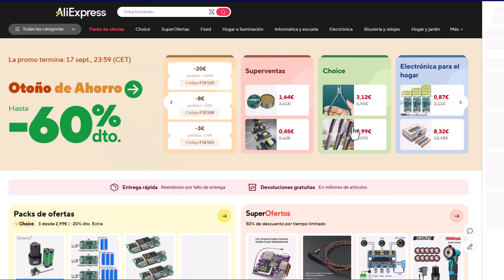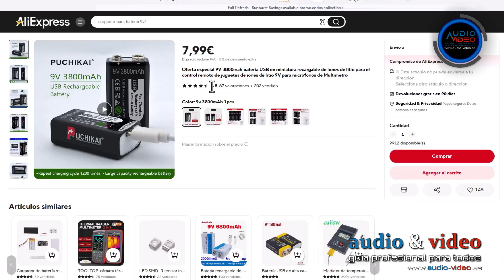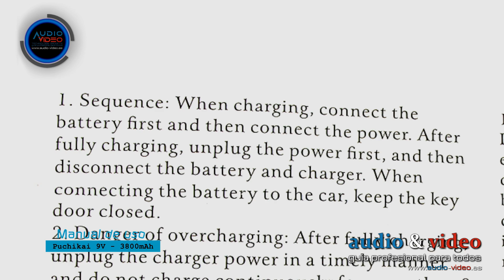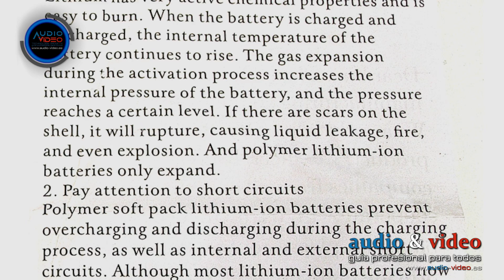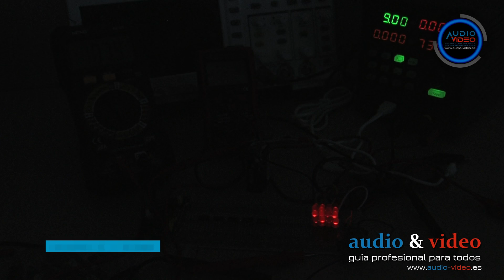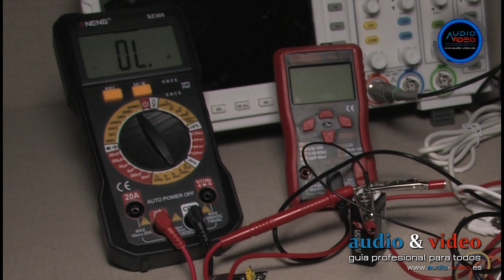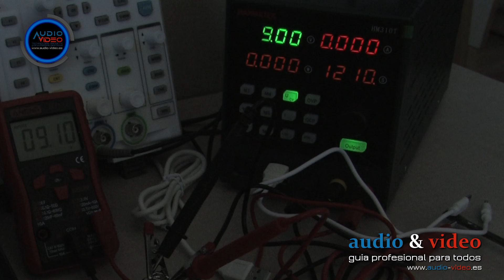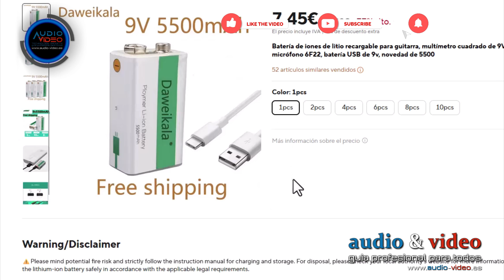Puchikai 3800mAh - otro engaño del productor Chino? - Parte 1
✰✰✰ Puchikai ▶️ 9V / 3800mAh 🧬 Test / Análisis ▶️

Continúa la serie relacionada con las baterías falsas en el portal chino AliExpress. En este episodio nos centraremos en el modelo PUCHIKAI con una capacidad declarada de 3800mAh. ¿Será otro engaño?

Subtítulos disponibles: [ES] [PL] [DE] [CZ] [FR] [PT] [US] [RU] [IT] [CN]

0:00 Start
0:13 Menú
0:21 (Publicidad - no es de google) Si buscas muebles a medida de calidad ...
0:56 Intro
1:42 Unboxing, información general.
3:38 Manual de uso
6:42 Preparación de equipos.
7:31 Resultados de prueba
7:59 Cargador
8:38 Velocidad de carga
9:31 Falsificaciones
10:33 En próximo capitulo
10:42 AnMedia Producción